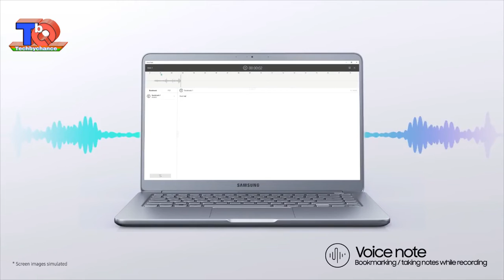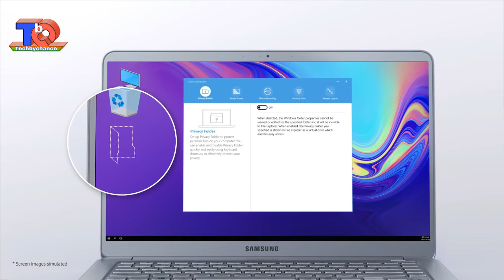Samsung Notebook 9: Introducing the New 2019 Edition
Powerful performance meets extended battery life in the newest version of the Notebook 9. Stay unplugged and focused on your tasks without worrying about recharging. Boost your productivity with this digital dynamo.

keep watching
keep supporting

Tech By Chance